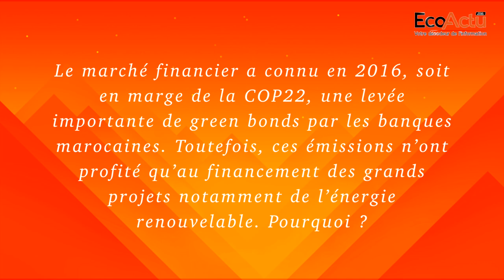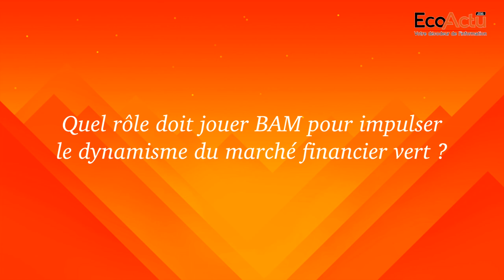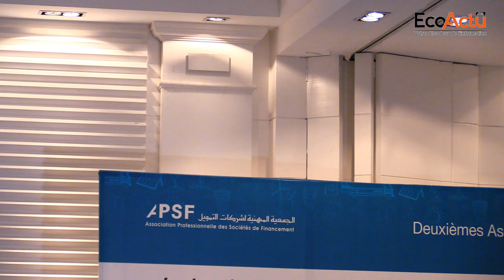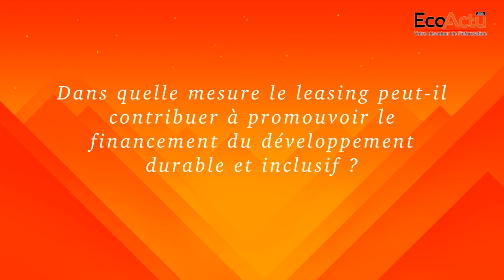Financement durable : BAM veut rendre la feuille de route financière plus exigeante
Abderrahim Bouazza, Directeur général de Bank Al-Maghrib (BAM) revient sur les enjeux du développement de la finance durable au Maroc à l'occasion des 2ème Assises Nationales du leasing.